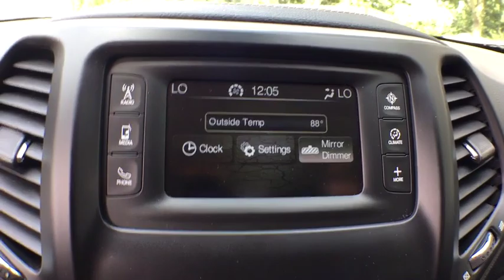2016 Jeep Cherokee Kalamazoo, Vicksburg, Paw Paw, Plainwell, Battle Creek, MI RJ16010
Brilliant Black Crystal Pearlcoat Used 2016 Jeep Cherokee available in Kalamazoo, Michigan at Hayes Jeep. Servicing the Vicksburg, Paw Paw, Plainwell, Battle Creek, MI.

Hayes Jeep
3718 Stadium Dr

EPA 28 MPG Hwy/21 MPG City! Jeep Certified, Excellent Condition, ONLY 29,631 Miles! Latitude trim. Flex Fuel, Back-Up Camera, Bluetooth, iPod/MP3 Input, 4x4, TRANSMISSION: 9-SPEED 948TE AUTOMATIC... COMFORT/CONVENIENCE GROUP. CLICK ME!KEY FEATURES INCLUDE4x4, Back-Up Camera, Flex Fuel, iPod/MP3 Input, Bluetooth, Aluminum Wheels. Rear Spoiler, MP3 Player, Privacy Glass, Steering Wheel Controls, Child Safety Locks.OPTION PACKAGESCOMFORT/CONVENIENCE GROUP Premium Air Filter, Power Liftgate, Passive Entry/KEYLESS-GO, Rear View Auto Dim Mirror w/Microphone, Universal Garage Door Opener, Air Conditioning ATC w/Dual Zone Control, Remote Start System, Cargo Net, Remote Proximity Keyless Entry, Humidity Sensor, Power 8-Way Driver Seat, Power 4-Way Driver Lumbar Adjust, Security Alarm, SIRIUSXM SATELLITE RADIO For More Info Call , No Satellite Coverage w/AK/HI, TRANSMISSION: 9-SPEED 948TE AUTOMATIC 1 SPEED PTU (STD). Jeep Latitude with Brilliant Black Crystal Pearlcoat exterior and Black interior features a 4 Cylinder Engine with 184 HP at 6400 RPM*. Serviced here, Non-Smoker vehicle, Originally bought here.BUY WITH CONFIDENCEAutoCheck One Owner 7-Year/100,000-Mile Powertrain Limited warranty, 125-Point Inspection and Reconditioning, 3-Month/3,000-Mile Maximum Care Coverage, Rental Car Allowance, 24-Hour Roadside Assistance, 24-Hour Towing, Lifetime Certified Warranty Upgrades Available, Introductory 3-month subscription to SiriusXM Satellite Radio, Carfax Vehicle History ReportVISIT US TODAYService Sold It since 1920.Pricing analysis performed on 8/3/2019. Horsepower calculations based on trim engine configuration. Fuel economy calculations based on original manufacturer data for trim engine configuration. Please confirm the accuracy of the included equipment by calling us prior to purchase.